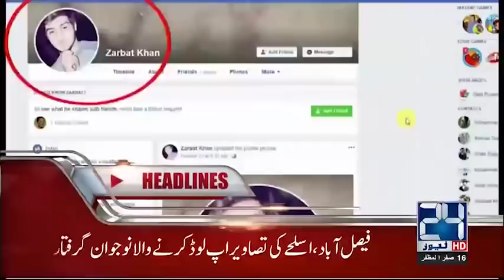News Headlines | 2:00 PM | 26 Oct 2018 | 24 News HD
24 News HD is one of the leading news channels of Pakistan bringing you the latest current affairs from Pakistan and around the world.